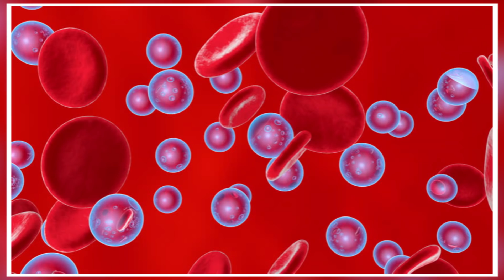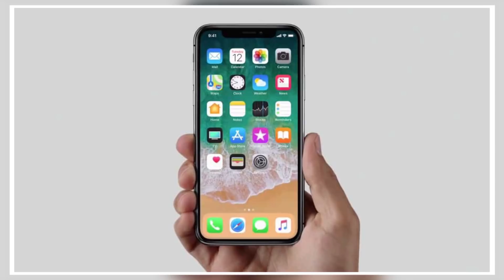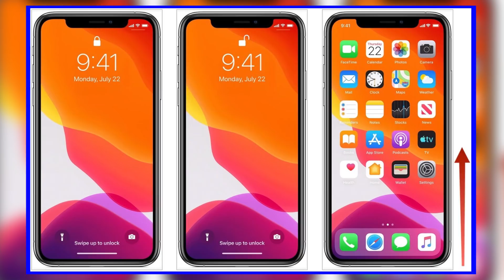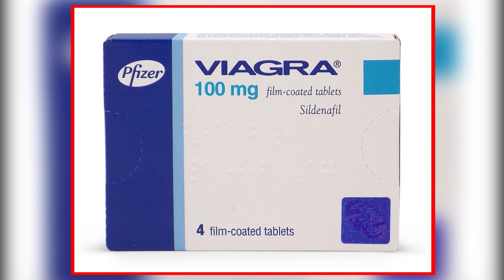టాప్ 10 ఇంటరెస్టింగ్ facts | Top 10 Interesting Facts In Telugu | Episode 34 | Bright Telugu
టాప్ 10 ఇంటరెస్టింగ్ facts | Top 10 Interesting Facts in Telugu | Purushotham Reddy

titanic full movie in telugu
titanic movie telugu
titanic full movie telugu
titanic telugu full movie
titanic telugu
titanic
titanic ship
titanic 2 full movie in telugu
titanic real story in telugu
mirzapur in telugu
mirzapur amazon prime in telugu
mirzapur telugu audio
mirzapur telugu version
mirzapur season 2 telugu audio
mirzapur webseries
mirzapur webseries in telugu
mirzapur audio in telugu
mirzapur season 2 in telugu
mirzapur webseries
mirzapur status video
mirzapur whatsapp status video
mirzapur munna bhai